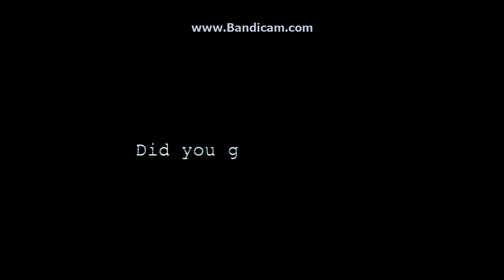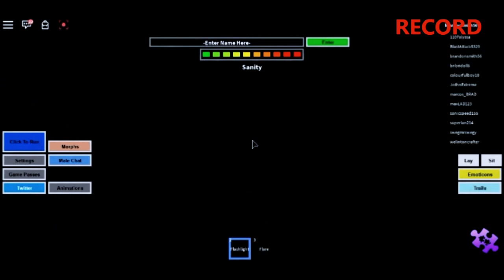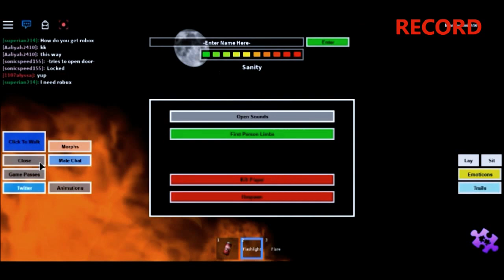(ROBLOX) Slender Revenge Reborn 2 | The Movie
Hey, guys, it's me! Welcome to our Roblox Movie about Slender. In this thrilling adventure, BrandonSmith56's body was never found, and now Jacob, a determined Discovery Man, sets out to uncover the truth. As Jacob searches for Brandon's body, he finds himself relentlessly chased by Slender and Kate. Along the way, he meets new allies, but the danger is never far behind. Despite the constant threats from Slender and Kate, Jacob fights to survive with a sliver of health left. Will he uncover the mystery and escape their grasp? Watch until the end to find out!